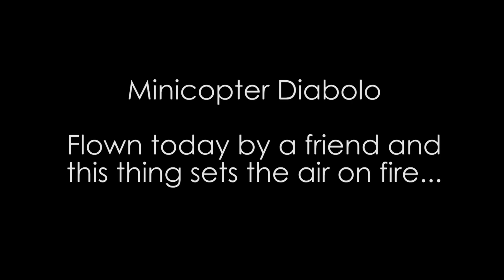Minicopter Diabolo - Burning Air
A friend flying the Minicopter Diablo. Its a 90 size Heli fired up with 10-12S Lipos.

Technical data of the heli:

Rotor diameter: 1,56 to 1,68m (Blade length:690-750mm)
Weight with 12s/5000: 4,8-5,2 kg
2-stage gear, helical spur gear
Gear ratio 1st stage: 1:3,1 to 1:4,13
Gear ratio 2nd stage: 1: 3,17
Belt driven tail rotor
Tail gear ratio 1,5:1
Tail rotor diameter: 290-300 mm
Length with canopy: 1,38 m
Length without canopy: 1,27 m
Height: 39 cm
Landing gear width: 22 cm
Tail boom diameter: 30 mm
Hanging battery for COG
Battery tray: 68(74)mm high, 64 mm width
Automatic belt tension over oil-pressure shock absorbers with adjustable spring rate